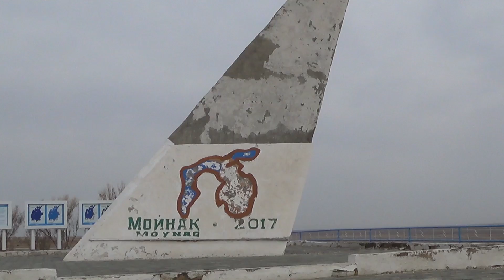Узбекистан. Муйнак. Кладбище кораблей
Будучи в Муйнаке, мы не могли не прийти туда, где раньше плескалось море. С обрывистого высокого берега открывается вид сюрреалистический и для меня  лично неимоверно грустный.  И,  вместе с тем, это место обладает каким-то мистических магнетизмом.
Собранные на последний свой причал корабли с грустью смотрят в ту сторону, куда навсегда ушло от них море...
Огромное спасибо за организацию поездки семье Есбергеновых и лично Рустаму Есбергенову.